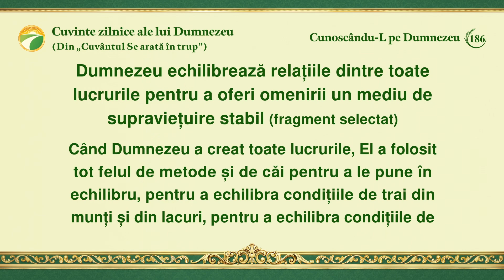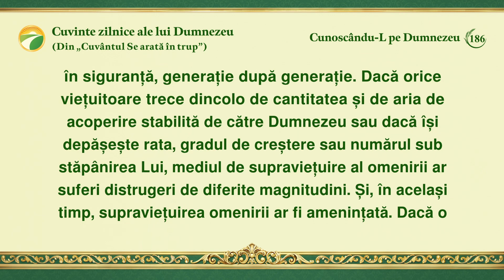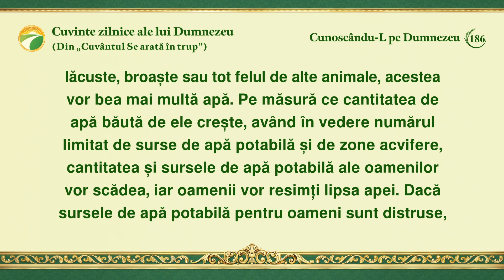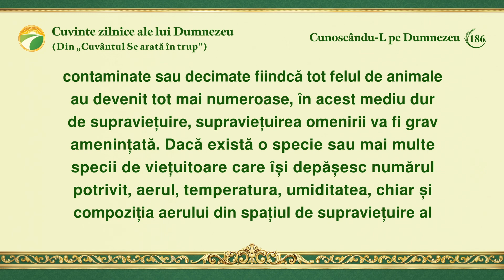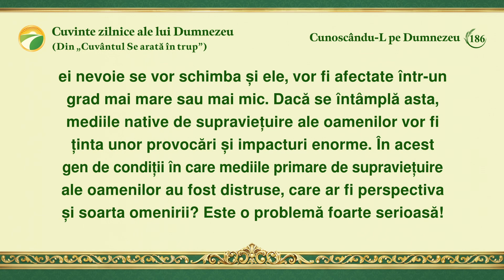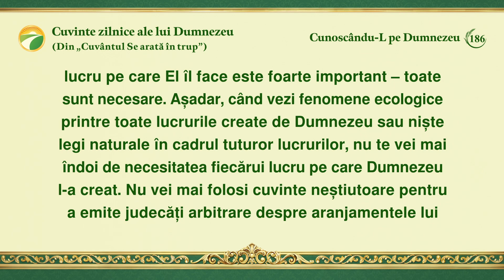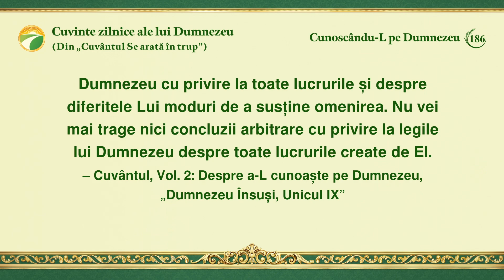Cuvinte zilnice ale lui Dumnezeu: Cunoscându-L pe Dumnezeu | Fragmentul 186